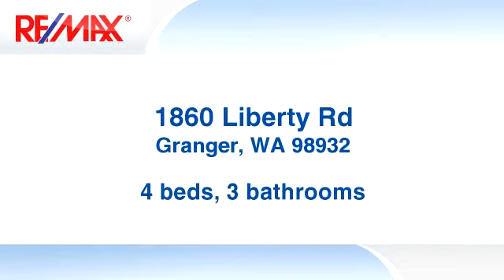Homes for sale - 1860 Liberty Rd, Granger, WA 98932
GREAT VIEW OF BOTH MT ADAMS AND RAINIER ON THIS GORGEOUS ALMOST 4000 SQ FT HOME WITH DREAM KITCHEN, 4BR, 3 BA, FAMILY ROOM, 2ND KITCHEN IN DAYLIGHT BASEMENT, DEN, THEATER OR BONUS ROOM, 2 CAT ATTACHED GARAGE, OVER 2000 SQFT OF DECK AND PATIO AREA FOR ENTERTAINING, BASKETBALL COURT,  4 BAY SHOP ETC ON 2 ACRES.  CALL YOUR REALTOR FOR YOUR PRIVATE VIEWING TODAY...

Bedrooms: 4
Bathrooms: 3 bathrooms
Square Feet: 3990
Price: $298,000